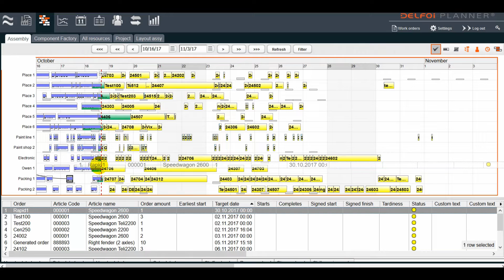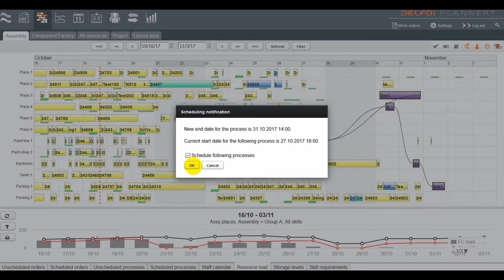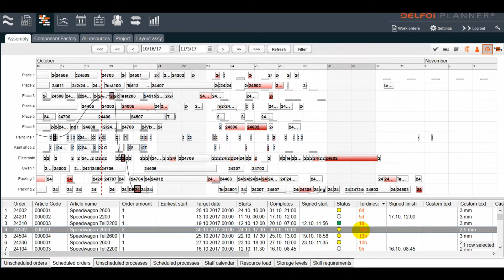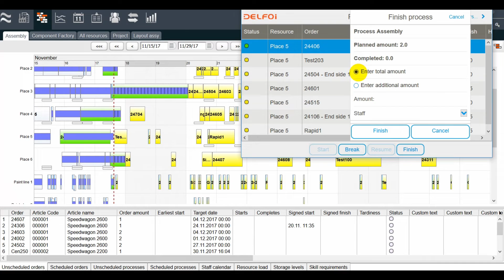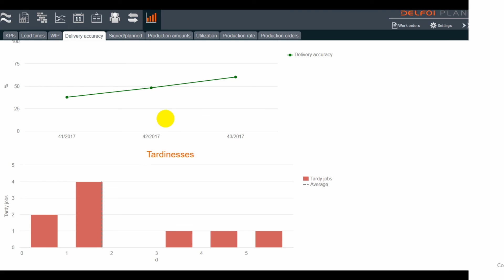Delfoi Planner Overview in English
Delfoi Planner is a user-friendly, web-based, visual Advanced Planning and Scheduling (APS) solution with a shop floor execution and data collection functionality (MES). The software utilizes effectively industrial internet (IoT and IoS) enabling real-time data exhange between stakeholders. Manufacturing and service operations become online.